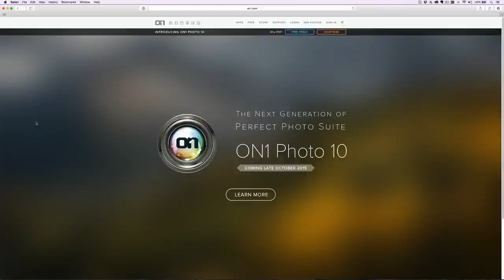ON1 Photo 10 Short Clip - Erasing Objects in Photos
We want to remind users (and new customers of course) some of the powerful tools we are bringing forward from previous versions. The Perfect Eraser is just one of many tools still available in ON1 Photo 10. Matt Kloskowski does a quick edit by removing some unwanted trees in a fall photo.